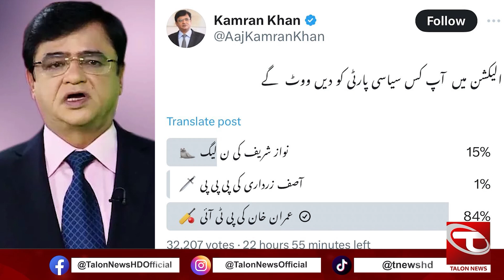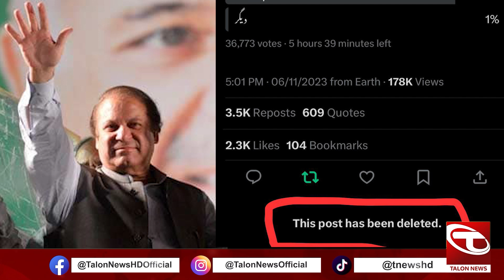PML-N Digital Created Opinion poll | Imran Khan Wins and Got Number 1 Position | Talon News